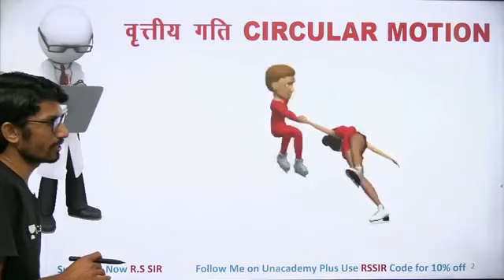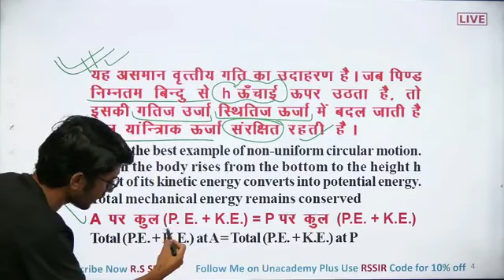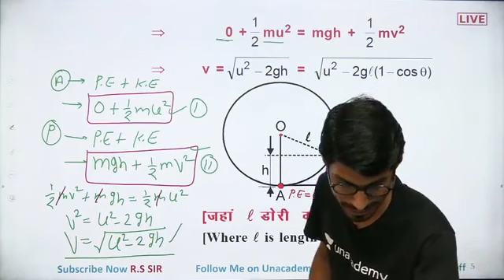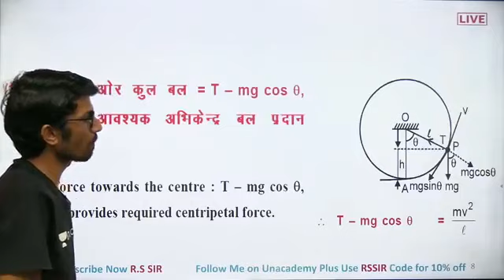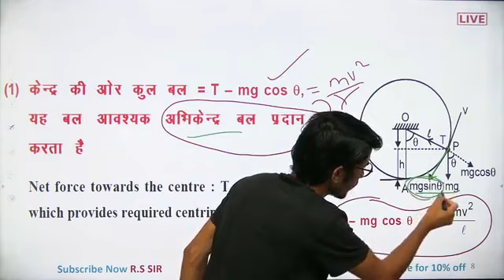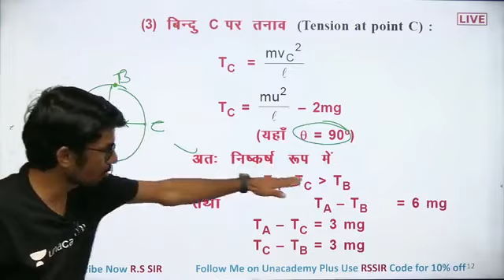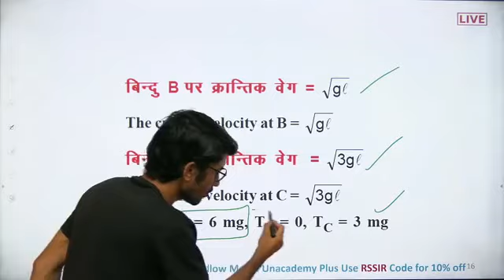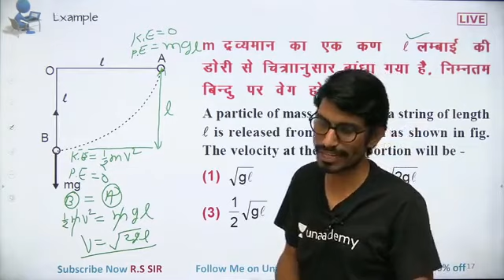(PHYSICS_ CIRCULAR MOTION-IV"_CLASS-16);____#SELECTION_BATCH_2021/RAMSHAWARUP-SIR)